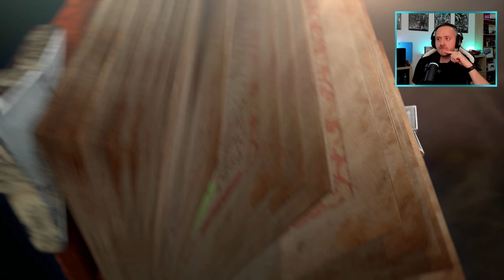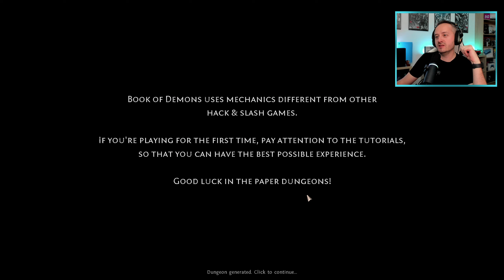DÉMONOK KÖNYVE - BOOK OF DEMONS #1 Part1 (PC) | 2022.09.30.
Book of Demons 1.stream part1 (PC)